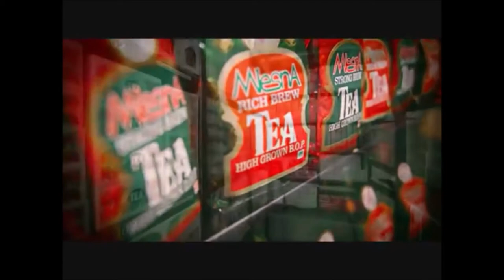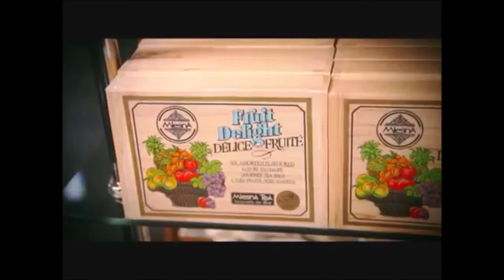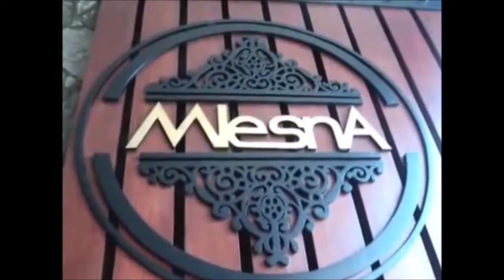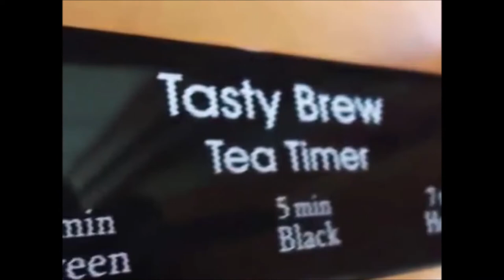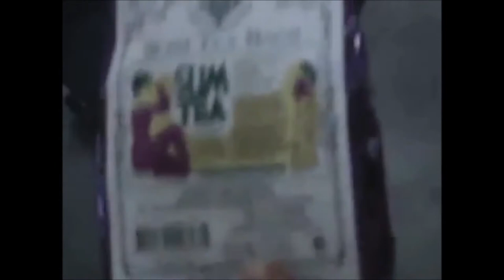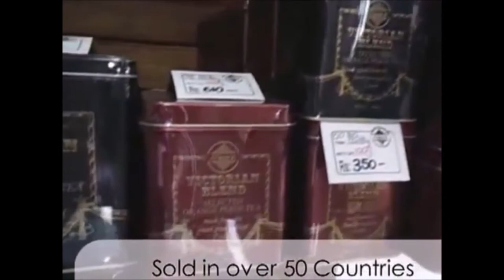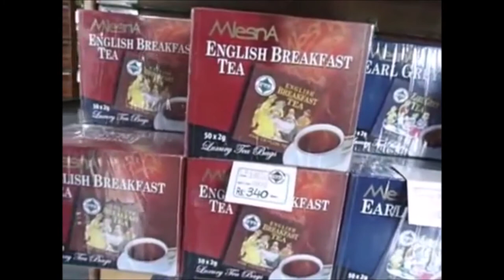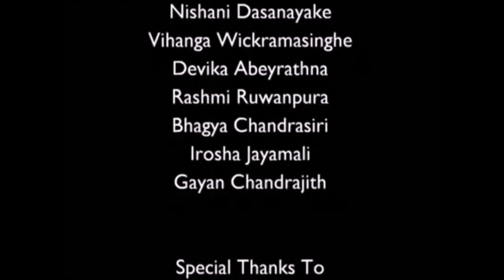movie mlesna DevidK